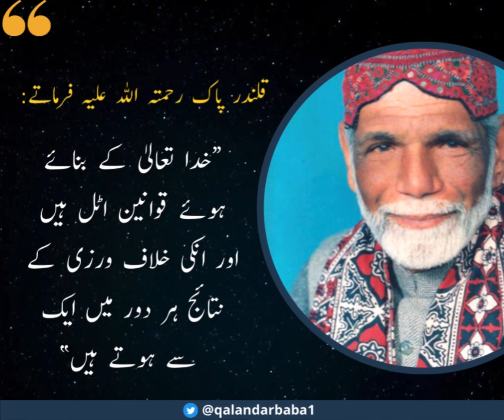qalandar_baba_bukhari listen_to_surrahalrehman